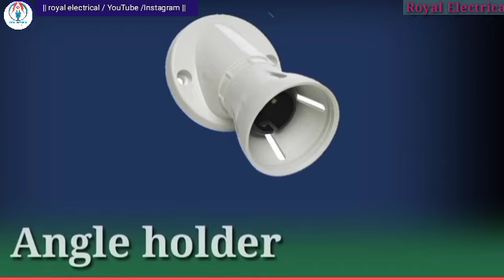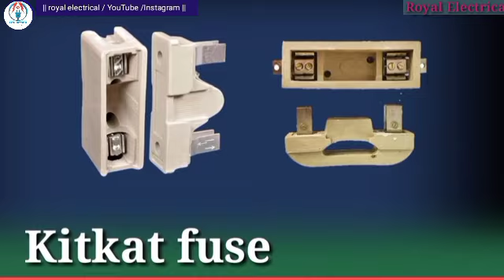Electrical work materials name and pictures || casing capping wiring accessories || Royal Electrical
Royal electrical